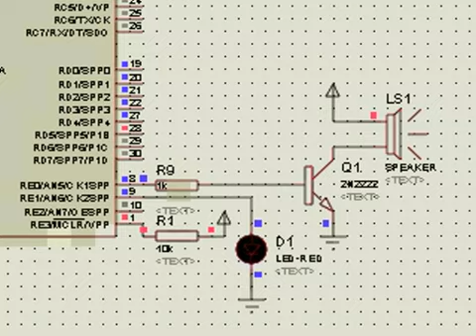The Godfather Theme Song on Assembler with Microchip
Programada en MPLAB para PIC18F4550. Configurado a 4MHz.

Es la introducción del Padrino.
Canción y Partitura Original:
The Godfather
Organizadas y realizadas por Fariborz Lachini
Pista: 151
Duración de la canción: 1:43 (Aunque sólo hice 35 segundos)